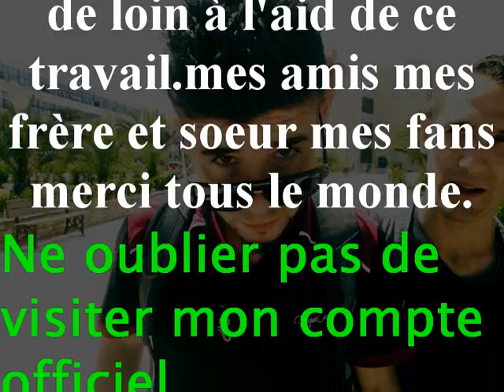FAHEM BANG ( 15 BALLES ) عقلية البز Rap Algérien